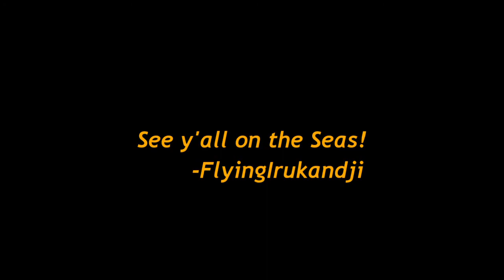International Skullball League, Season 1 Pre-Season, Championship Game Highlights!!!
Highlights and fun moments from ISL game 4, the week 1 championship! More highlights of each game can be found in the playlist!

Want in on some fun PvP games in SoT? Join the Madrinas community International Skullball League, which takes place every Tuesday!

More info in the twitch channels of: Al3x (!signup), as well as Zewx and FlyingIrukandji (!ISL)

Are you a fellow Sea of Thieves Player? Or just want to come hang and chat with some awesome gamers of all types?